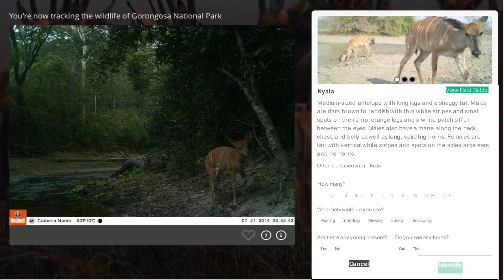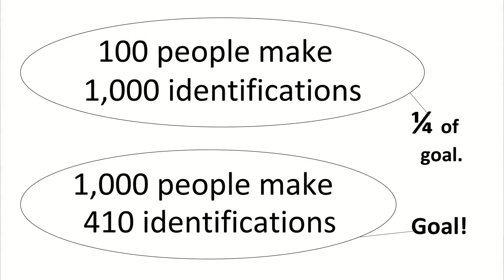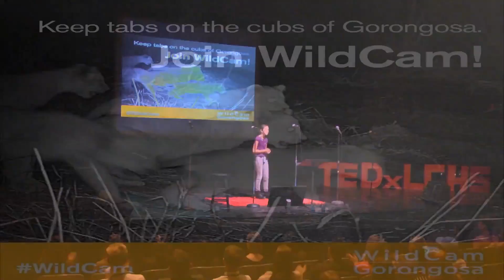What You See is What You Save | Esme Salzman | TEDxLCHS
What if you could help an ecosystem and learn about it just by tapping your phone? Esme Salzman shows that anyone can, without spending a penny. Join her and thousands of other participants on a website that is helping an amazing comeback in Mozambique--WildcamGorongosa.org.

Esme Salzman, 11 years, has been to Gorongosa National Park twice and plans to return soon. She has been passionate about mammalogy for 5 years and continues on this educational journey in any way she can. Esme is in awe of Gorongosa's story and has seen the best biology minds at work there. She wishes to encourage as many people as she can to continue this restoration project... by becoming fellow citizen scientists!